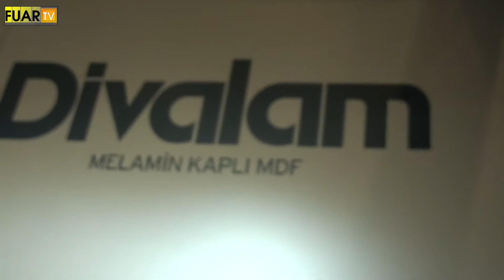DİVAPAN ENTEGRE AĞAÇ PANEL - FUAR TV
Düzce'de faaliyetlerine devam eden sektörün önde gelen isimlerinden DİVAPAN ENTEGRE AĞAÇ PANEL  firmasının yetkilisi,  firmanın standında muhabirimizin sorularını yanıtladı.